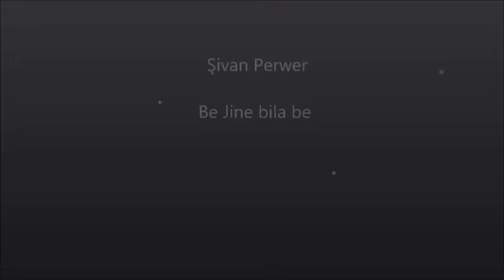Şivan Perwerمجموعة مختارة من اغاني شفان برور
مجموعة مختارة من اغاني شفان برور